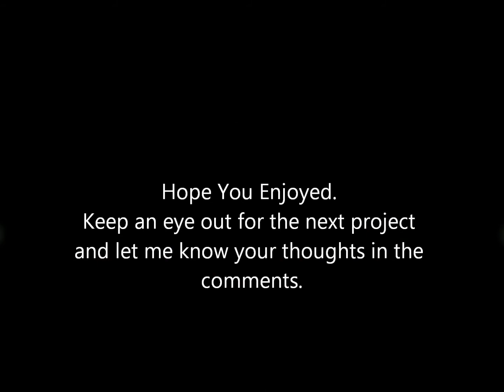Link Rug Latchook